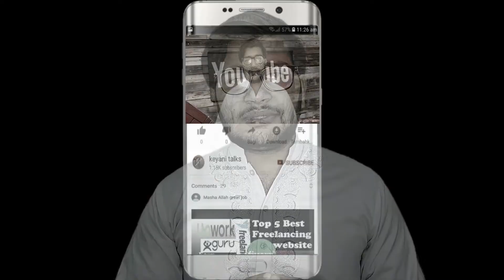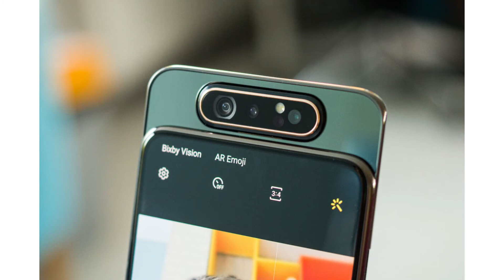Samsung Galaxy A82 full review/Samsung A82 Specification, price and Launch date in Pakistan#A82#5G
ASSALAMUALAIKUM! fiends you are watching "@Keyani talks" I am back with a new and exciting video. hope you like the video and subscribe to my youtube channel also presses the bell icon for our latest video Thank you
In this video, I tell You About the Best upcoming Samsung Device Named by Samsung Galaxy A82. Which is a rotating camera phone. Also, insert good specifications in this phone.